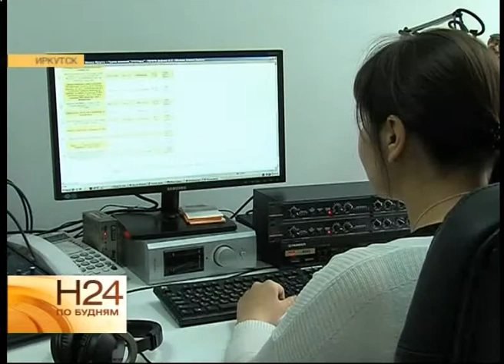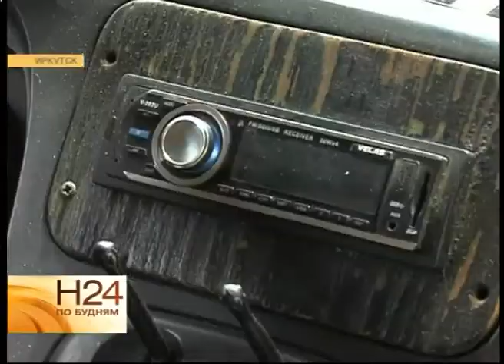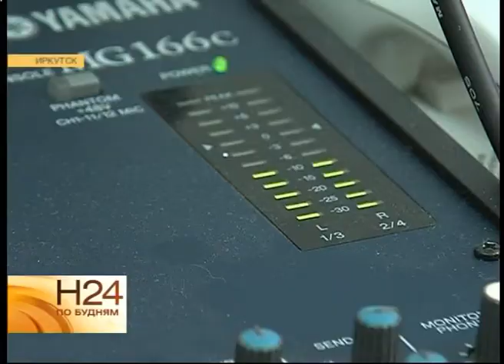Песни в стиле шансон хотят запретить. Мнение иркутян.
Госдума предлагает наказывать за пропаганду блатной романтики. А это значит - штраф должен будет заплатить любой публичный исполнитель песен такого жанра, как шансон. Что думают об этом иркутяне, узнала Юлия Поспеева.

Ни один эфир радиоведущей Дарьи Кораблёвой не обходится без песни Михаила Круга. Но, вполне возможно, что скоро его и ряд других исполнителей запретят на законодательном уровне. Потому что преступников, по мнению авторов законопроекта, в подобных песнях представляют романтиками и героями. Но пользуются популярностью такие композиции среди слушателей радио «Шансон -- Иркутск» точно не из за этого.

ДАРЬЯ КОРАБЛЁВА, ведущая радио «Шансон -- Иркутск»: «Почему дамы выбирают для мужчины эту песню. «Владимирский централ». Может, что-то связано с этой песнью, что-то было, например, танцевали на каком-нибудь празднике. И для неё, и для него это приятно вспомнить. На день рождения заказывают, любимая песня».

Песни в стили шансона можно часто услышать в общественном транспорте. Водитель автобуса Евгений Демидов категорически против запрета на такую музыку.

ЕВГЕНИЙ ДЕМИДОВ, водитель автобуса: «Нормальные песни, кому нравятся - пускай слушают. Криминального ничего нет, матерщинного тоже. Песни жизненны. В одиночестве когда, постоянно слушаю».

ЮЛИЯ ПОСПЕЕВА, корреспондент: «Несколько лет назад законодатели уже обсуждали инициативу, по которой включать музыку в общественном транспорте вообще нельзя. Но предложение не утвердили. Зато решили запретить водителям включать музыку громко. Нарушением считается, если песня по уровню шума превышает работу двигателя или разговоры пассажиров».

Куда нужно будет жаловаться на нарушителей, если законопроект утвердят, не сообщается. Сейчас известно, что в чёрный список могут попасть и фильмы, например, такие как «Бригада» и «Бумер». Но окончательно реестр запретных произведений будет сформирован, если депутаты Госдумы проголосуют «За». Андрей Крутов также будет принимать участие в этом голосовании. Его коллега по фракции - автор предлагаемых нововведений.

АНДРЕЙ КРУТОВ, депутат Государственной думы Российской Федерации: «Любой депутат обладает у нас правом законодательной инициативы, даже если это инициатива не будет поддержана коллегами. Он имеет право её внести, и она будет рассмотрена. Откровенно говоря, я сомневаюсь, что подобного рода радикальные предложения найдут поддержку основной массы депутатов».

К тому, как показывает многолетний опыт, строгий запрет может вызвать абсолютно противоположную реакцию.